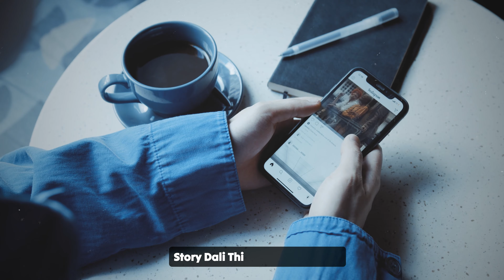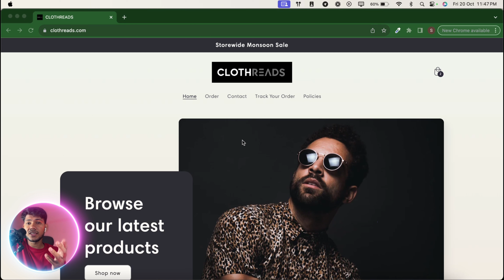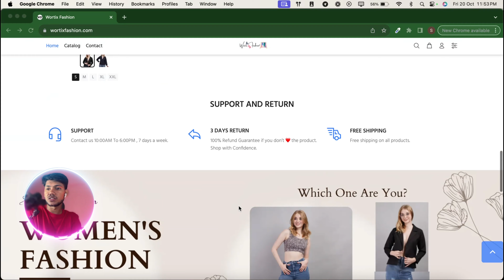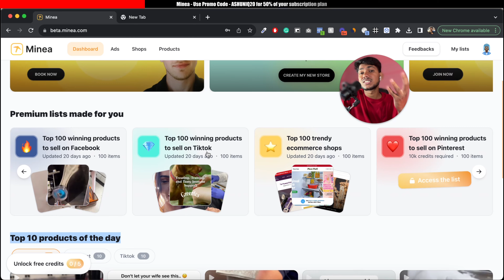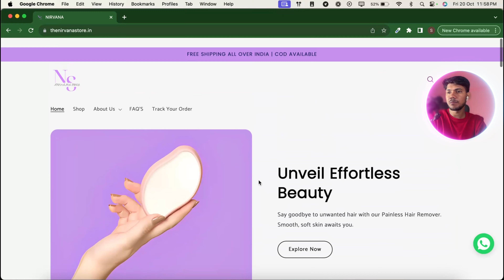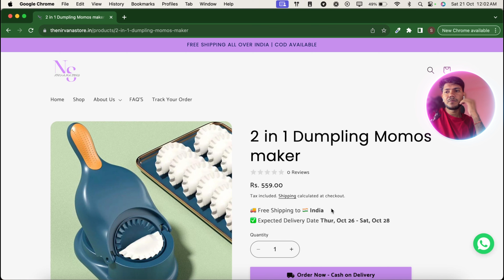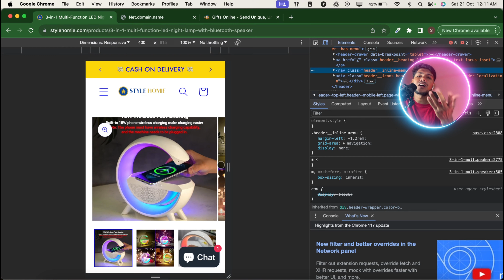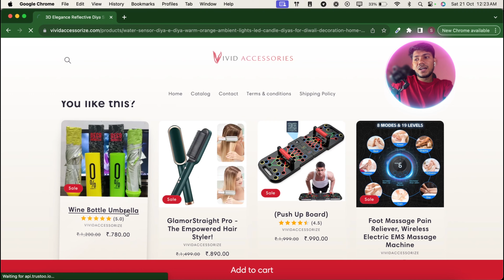I review INDIAN DROPSHIPPING Stores 🔥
Hey everyone,
Hope now you guys understand what not to do in your dropshipping store, and what things to be needed to be taken care of.

Important Links -

It's just I saw a lot of youtube video about dropshipping and there are very few, who tell you everything with small detailed things, which needs to be told, if you are just starting out, I tried to be as much as transparent as I can.